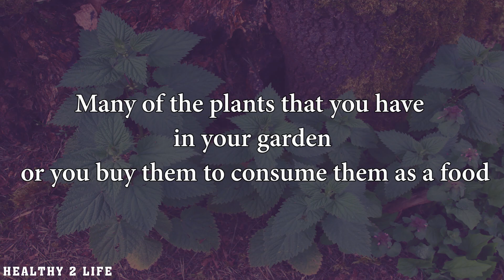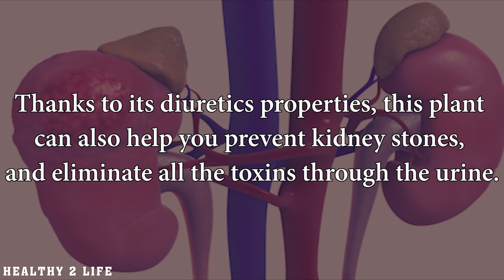This Plant Disinflames the Prostate, Prevents Cancer and Removes Diabetes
Many of the plants, that you have in your garden, or you buy them to consume them as a food, have many other beneficial properties, that you don’t even know. One of those plants, is a plant called nettle. Namely this plant is rich in fiber, and thereby it can be used in the treatment of various different illnesses. Therefore, we can freely say that, this plant is a medicinal plant.
Even though many people do not know, about the many uses of this plant, you should know that, nettle can be used in the treatment of many different diseases, such as asthma, allergies, pneumonia, throat and everything that has to do, with the respiratory system. Here in this article, we will show you some of the amazing properties, of this plant.
1. Hair.
If you suffer from hair loss or constant dandruff, you should not worry anymore, because nettle will solve this problem, and will also strengthen your scalp.
2. Controls diabetes.
Prepare a simple nettle mixture at your home, and take it 3 times a day, and you will stabilize your blood glucose levels in no time.
3. Urinary and kidney disorders.
Thanks to its diuretics properties, this plant can also help you prevent kidney stones, and eliminate all the toxins through the urine.
4. Circulatory problems.
Chlorophyll is one of the components of this plant, and what you need to know is that, this component will help you solve your circulation problems.
5. Decreases prostate growth.
According to one study, it has been scientifically proven, that if you consume only two capsules or 120 milligrams of nettle root, you will reduce the enlargement of your prostate.